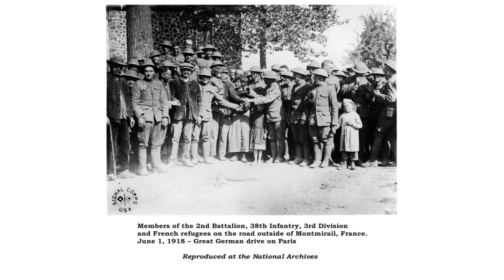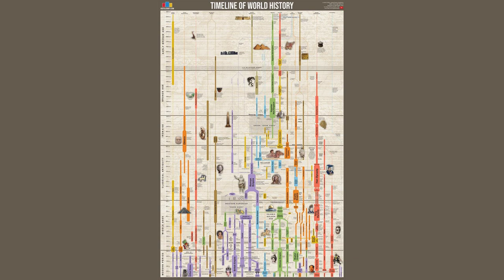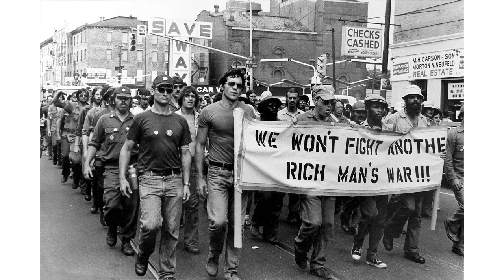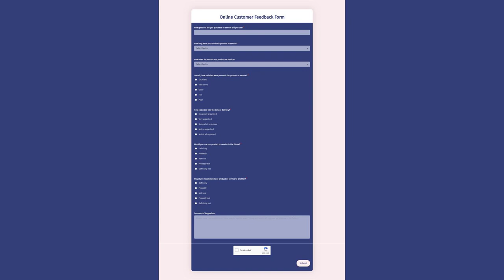The History of the Vietnam War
Contents:
00:28 - Chapter 1: Origins and Factors
01:42 - Chapter 2: Involvement and Escalation
02:06 - Chapter 3: Guerrilla Warfare and Conventional Strategies
02:33 - Chapter 4: Opposition and Social Unrest
03:01 - Chapter 5: End of US Involvement and Fall of Saigon
03:23 - Chapter 6: Legacy and Impact

Uncover the untold stories and pivotal moments that shaped the Vietnam War in this captivating journey through history. From the roots of conflict to the lasting impact, this video is a must-watch for anyone seeking a deeper understanding of this tumultuous era. Join us as we delve into the gripping narrative of the Vietnam War like never before.